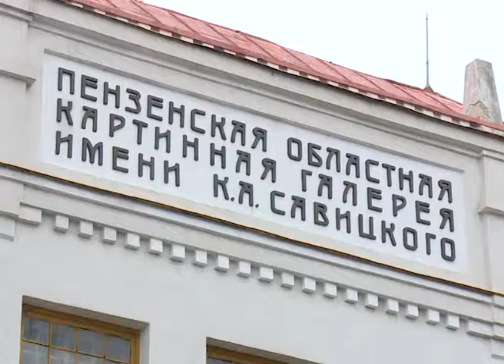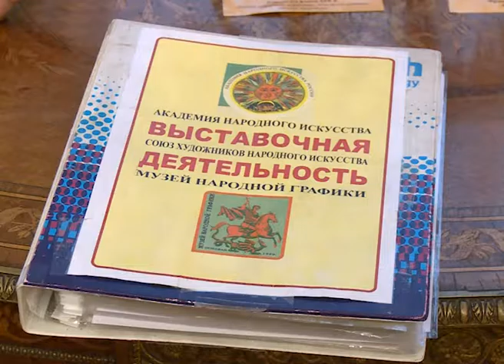СЮЖЕТ ВИКТОР ПЕНЗИН / Entrevista con Viktor Penzin Lubok